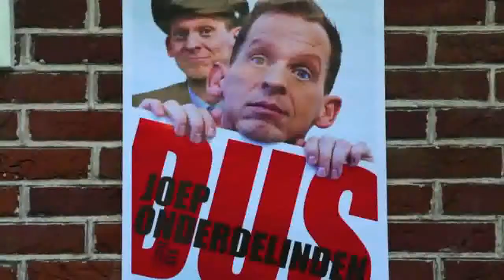Trailer DUS (Joep Onderdelinden & Postbode Siemen)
Trailer Joep Onderdelinden - Dus
Met optreden van Postbode Siemen!
di 18 maart 2013 - oude Luxor Theater